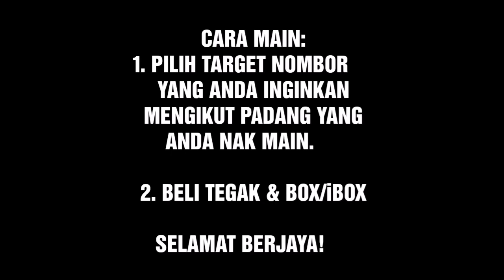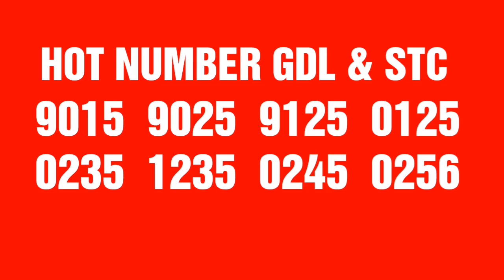01.12.2019 AHAD| FINAL 4D ALL OPEN DRAW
Tonton hingga selesai agar anda tidak terlepas sedikitpun tips yang dikongsikan dalam Channel ini.

Pilih mengikut citarasa anda. Utamakan nos target yang paling hampir dengan target anda.

Good luck for today.